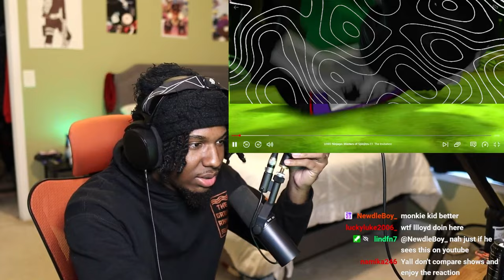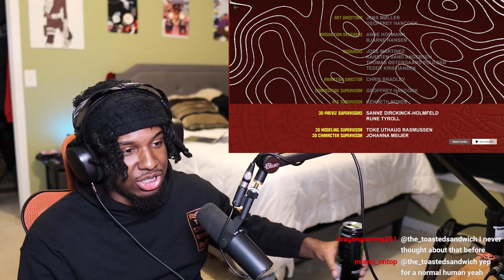THIS SEASON IS ALREADY PEAK!!!! FIRST TIME WATCHING LEGO NINJAGO SEASON 4 EPISODE 1-2 REACTION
Appreciate everyone who's watching and supporting my videos. Also I stream daily on twitch